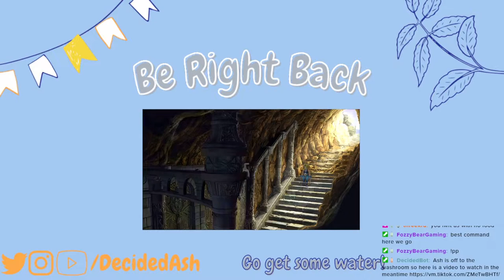Ash Plays Final Fantasy IX - Part 15 - Mirror Mirror on the Wall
Zid and the gang come across four mirrors and decide to split up to cover more ground quickly!
YES this is my FIRST EVER Final Fantasy game. I didn't play these games growing up, so this will be a very fun experience for me!
Come join Ash on her first playthrough of Final Fantasy IX !

Live on Twitch M-Fri 7:30pm EST